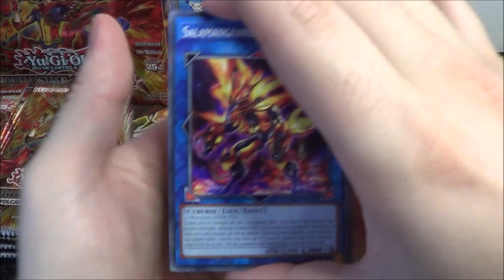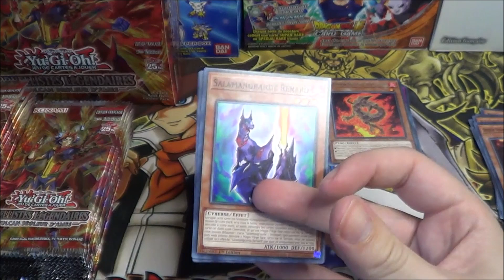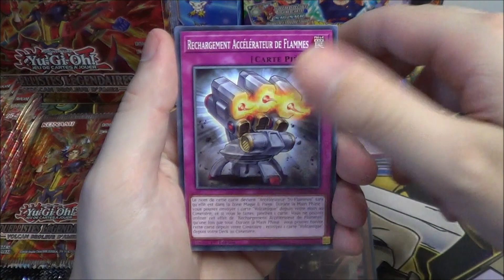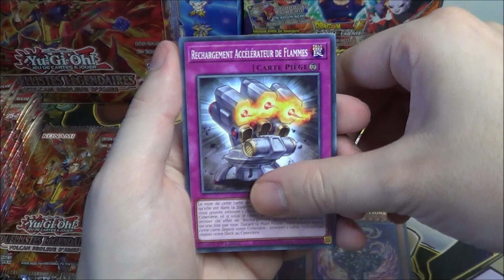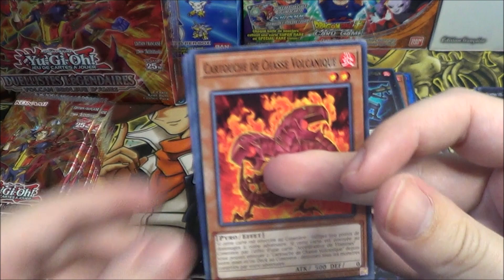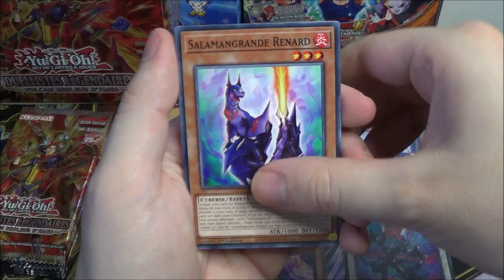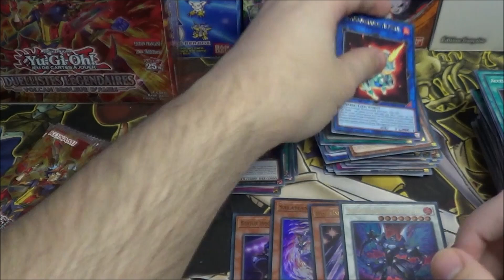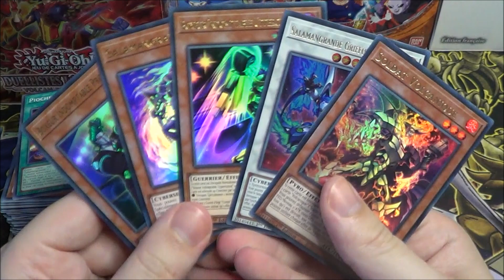[Yu-Gi-Oh!] - Ouverture - Duellistes Légendaires : Volcan Brûleur d'Âmes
Salut à toutes et à tous, bienvenue sur cette ouverture de la Display Duellistes légendaires : Volcan Brûleur d'Âmes (LD10) de Yu-Gi-Oh!

Chapitres:
0:00 Présentation du Produit
0:46 1er Booster
1:10 2ème Booster
1:35 3ème Booster
1:52 4ème Booster
2:18 5ème Booster
2:38 6ème Booster
3:05 7ème Booster
3:24 8ème Booster
3:46 9ème Booster
4:04 10ème Booster
4:27 11ème Booster
4:44 12ème Booster
5:03 13ème Booster
5:28 14ème Booster
5:46 15ème Booster
6:12 16ème Booster
6:27 17ème Booster
6:49 18ème Booster
7:13 19ème Booster
7:29 20ème Booster
7:44 21ème Booster
8:04 22ème Booster
8:20 23ème Booster
8:35 24ème Booster
8:52 25ème Booster
9:07 26ème Booster
9:41 27ème Booster
9:59 28ème Booster
10:15 29ème Booster
10:34 30ème Booster
10:50 31ème Booster
11:06 32ème Booster
11:30 33ème Booster
11:45 34ème Booster
12:01 35ème Booster
12:36 36ème Booster
12:56 Récapitulatif de Fin